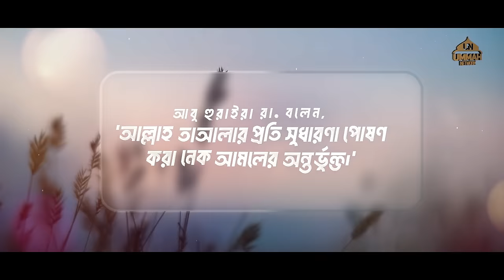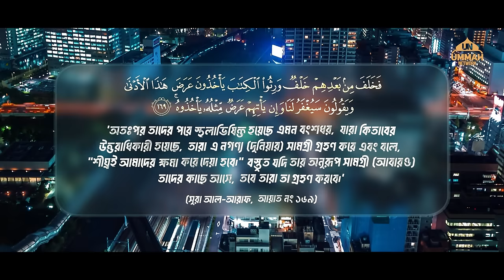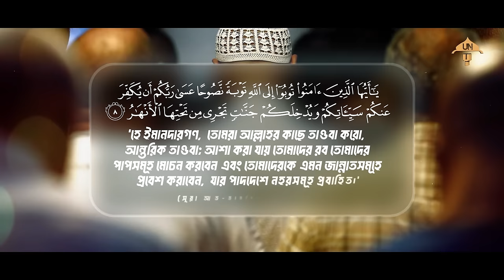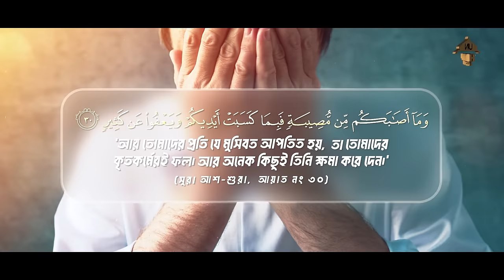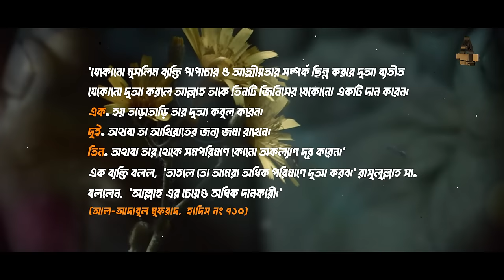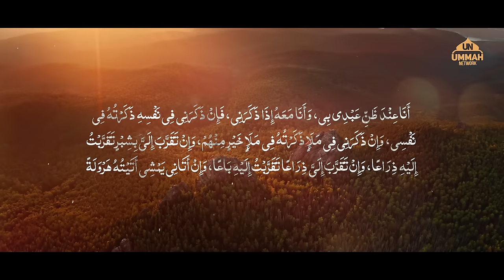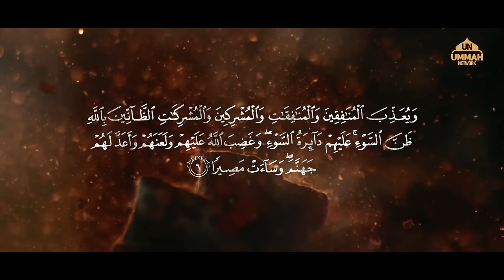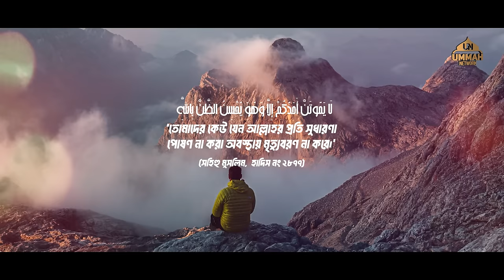আল্লাহ তাআলার প্রতি সুধারণা | Shaikh Tamim Al Adnani